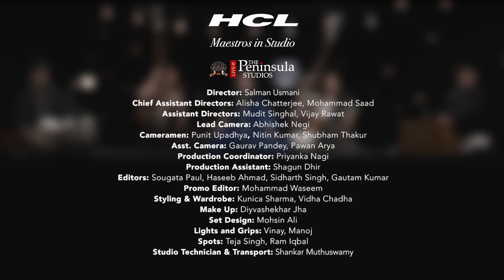Raga Jaunpuri | Manjusha Kulkarni Patil | Vocal | Hindustani Vocal | Maestros In Studio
Album 18 Track 127

Raga Jaunpuri

Raga Jaunpuri is a morning raga and belongs to the Asavari Thaat. This Raga was formulated by Sultan Hussain Sarkhi from Jaunpur, hence, the name Jaunpuri. This Raga is Shaadav Sampurna.

 So Ab Rang dholiya is a bandish composed by Sadarang in this Raga. This philosophical bandish expresses his desire to get blessings from god in his old age.

The Second bandish is 'Chum Chananana Bichuwa Baje Mori'.

Manjusha Kulkarni-Patil

Manjusha Kulkarni-Patil is gifted with a beautiful voice, which she has further enhanced by mastering sustenance of swaras, an aesthetic approach, perfection of sur and a  command over the rhythmic aspects.

Known for her Khayal singing as well as Natya Sangeet she is a very busy performer in Classical circuits across the country and abroad.

Manjusha Kulkarni Patil (Vocal)
Vinay Mishra (Harmonium)
Prashant Pandav (Tabla)
Bhawna (Tanpura)
Vipin Kumar (Tanpura)

Curators: Anil Srinivasan (Carnatic), Kaushiki Chakraborty & Arunabha Deb (Hindustani)

Produced by: Subroto Chattopadhyay & Sita Raina

Project Management for The Peninsula Studios: Avinash Chordia & Narinder Tawakley

Director: Salman Usmani

Audio Recording, Mixing & Mastering: Deepak Samson

Chief Assistant Directors: Alisha Chatterjee, Mohammad Saad
Assistant Directors: Mudit Singhal, Vijay Rawat
Lead Camera: Abhishek Negi
Cameramen: Punit Upadhya, Nitin Kumar, Shubham Thakur
Asst. Camera: Gaurav Pandey, Pawan Arya
Production Coordinator: Priyanka Nagi
Production Assistant: Shagun Dhir
Editors: Sougat Paul, Haseeb Ahmad, Sidharth Singh, Gautam Kumar, Ashish Kumar Pandey
Promos: Mohammad Waseem
Styling & Wardrobe: Kunica Sharma, Vidha Chadha
Make Up: Diyvashekhar Jha
Set Design: Mohsin Ali
Lights and Grips: Vinay, Manoj
Spots: Teja Singh, Ram Iqbal
Studio Technician: Shankar Muthuswamy